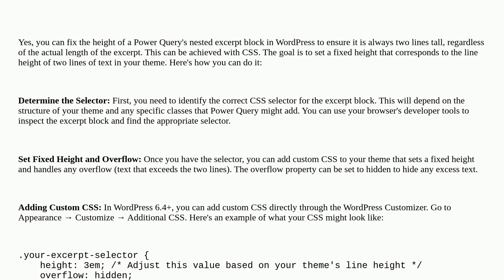Wordpress: Fix count of lines of excerpt block (or any block)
Fix count of lines of excerpt block (or any block)

A special thanks goes out to the awesome community

  excerpt